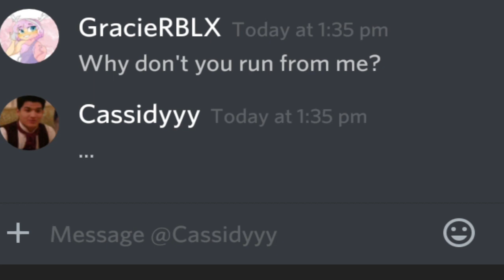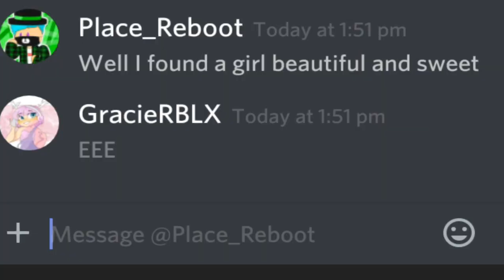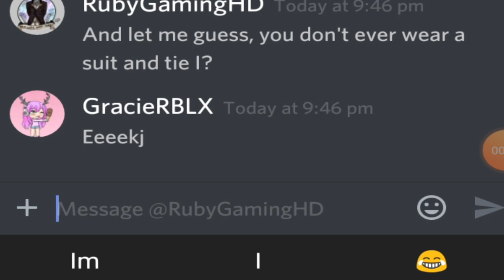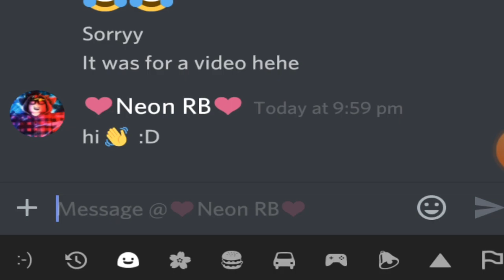😱Discord Lyric Prank! 😱 GONE WRONG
Hi there!
Sorry for the music being out of sync with the lyrics. My editor is been a bit slow lately, dunno why.
My name is Gracie and I'm a 14 year old Roblox Youtuber who enjoys making videos and playing roblox! Been doing youtube on this channel for nearly 2 years.

Sorry to you all that I pranked!

GracieRBLX#3834